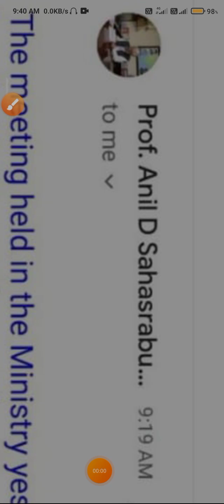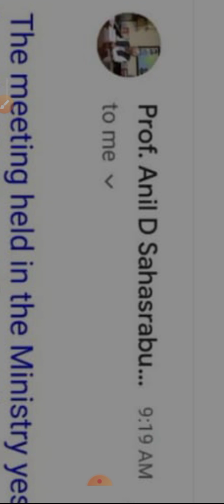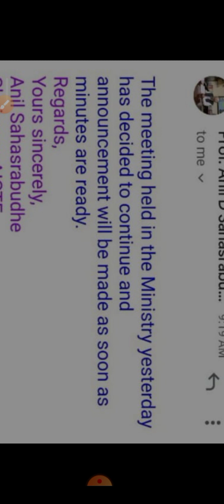PMSSS 2021 22 extended for further 5 years/good news for students of jk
yesterdays_meeting_regarding _pmsss

sorry for bad quality video